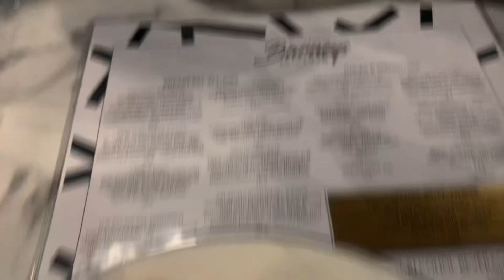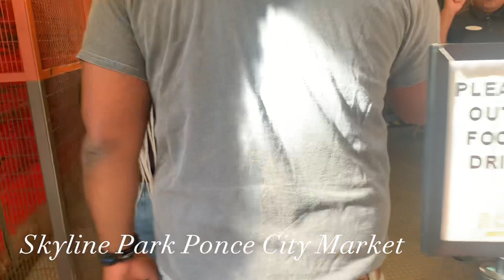Spend 35hrs with us in Atlanta, GA....Couples Getaway + Breakfast + Movies + Rooftop Golf ⛳ and more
In today's video, we went to Hotlanta 😂 with another couple (Family) and we had a great time together! It's always a vibe when my husband and I get to spend some one on one time together🫶❤️
It's also Healthy for married couples to turn up with other couples, Getting different views of life, even though what works for us may not work for the next couple and that's the beauty of each marriage🫶🙌

Go Karting: Andretti Indoor Karting & Games Marietta